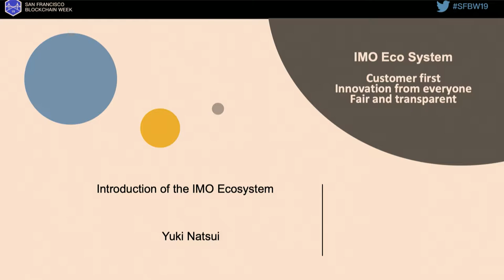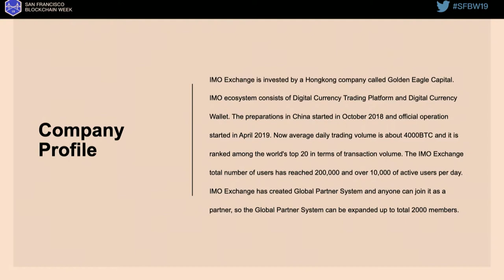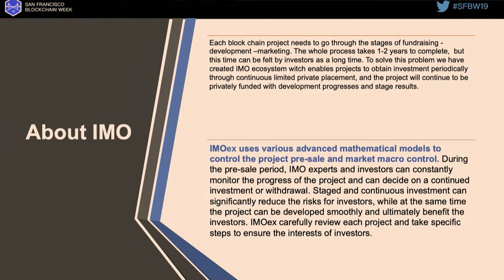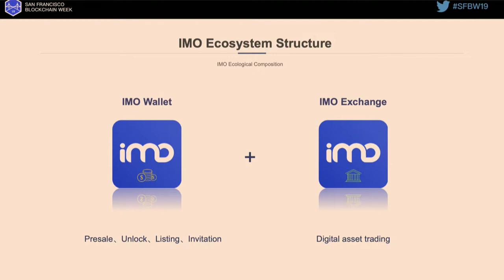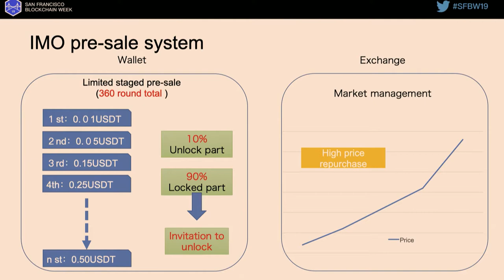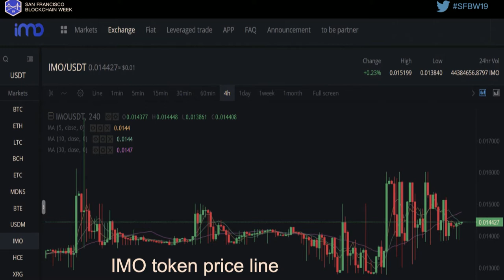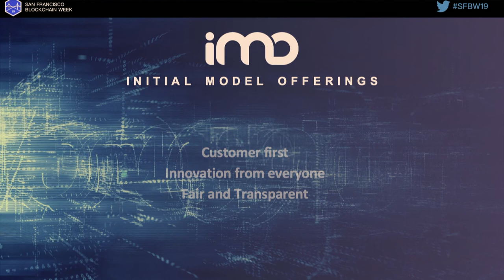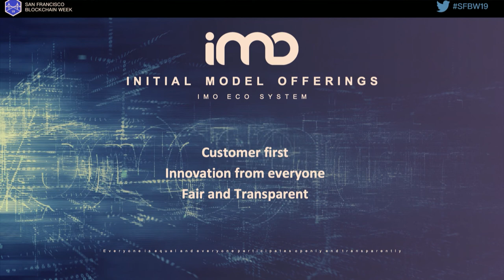SFBW19 - Intro to the IMO Ecosystem - Yuki Natsui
SFBW19 - Intro to the IMO Ecosystem

Speaker:
Yuki Natsui, IMO Exchange